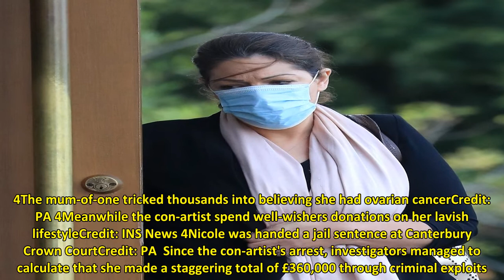Cancer faker who swindled more than £360,000 is ordered to pay back just £5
A FAKE cancer victim who was jailed for raising more than £360,000 of donations to fund her gambling addiction only has to pay back £5.  Nicole Elkabbas was sent to jail for two years and nine months last  year after she was exposed for faking the killer disease for an online fundraiser. 4The mum-of-one tricked thousands into believing she had ovarian cancerCredit: PA 4Meanwhile the con-artist spend well-wishers donations on her lavish lifestyleCredit: INS News 4Nicole was handed a jail sentenc